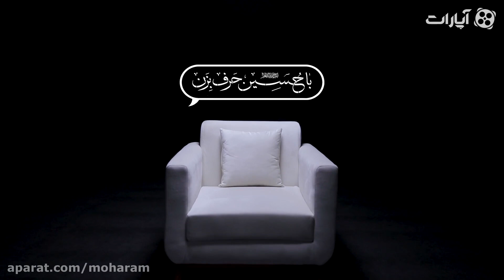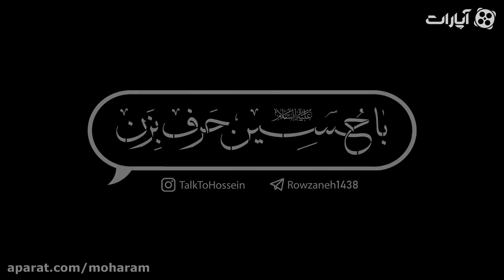با حسین حرف بزن - امیر علی اکبری - شاعر عاشورایی | Ba Hussein Harf Bezan - Amir Aliakbari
با حسین حرف بزن - امیر علی اکبری - شاعر عاشورایی

حرف زدن افراد سرشناس با امام حسین

برای مشاهده ی قسمت های دیگربا امام حسین حرف بزن بر روی لینک زیر کلیک کنید: